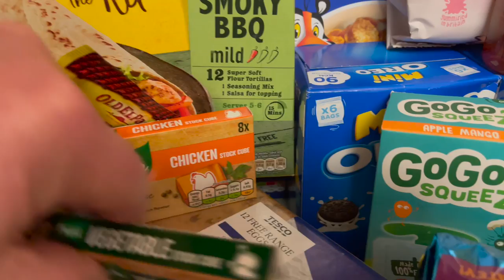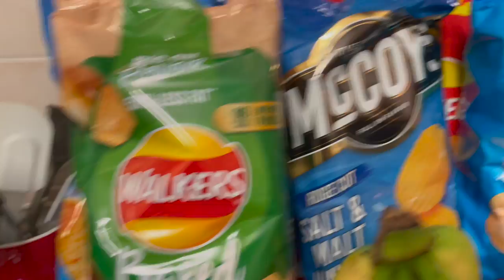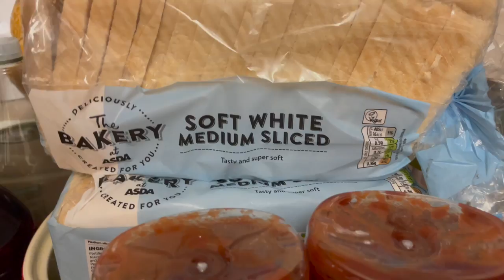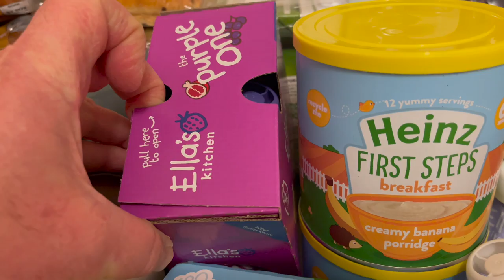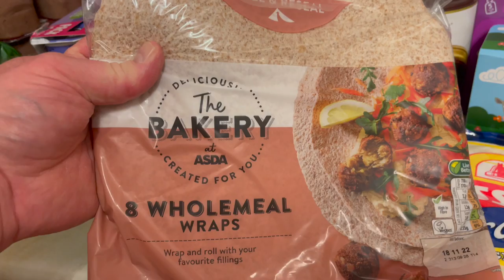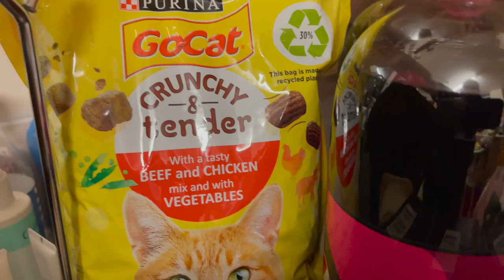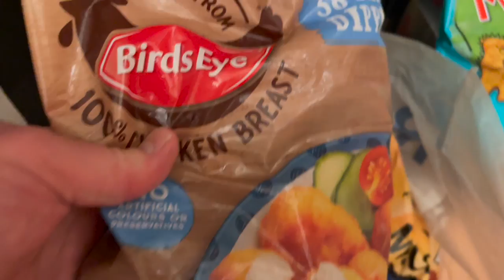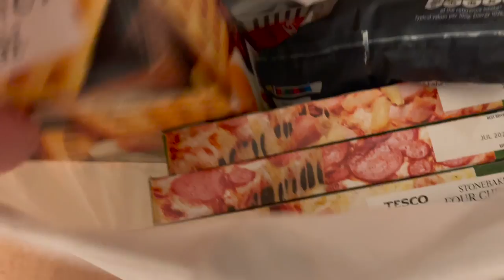IT'S THE BIG WEEKLY ASDA TESCO GROCERY HAUL!! | The Sullivan Family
Yes it's that time again, it's time for the big weekly ASDA & TESCO grocery haul!! As normal Zoe Vlogs in the car discussing grocery prices and meal plans outside of both TESCO and ASDA😊 Back at home she happily hands over the putting away of the shopping to me again and I do my normal grocery run down 😁 We really hope you enjoy the video, please subscribe to our channel, drop us a like and leave a comment we would really appreciate it x